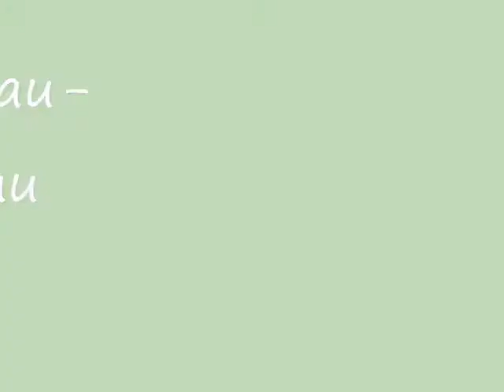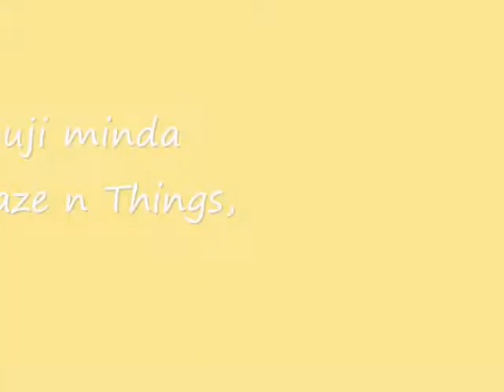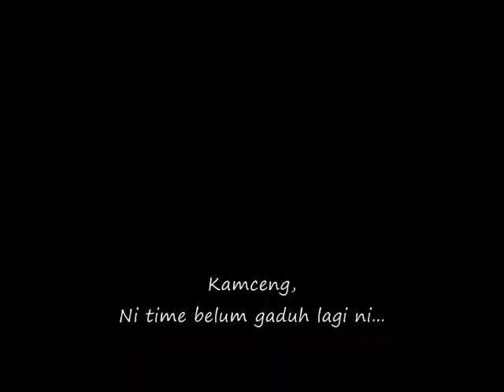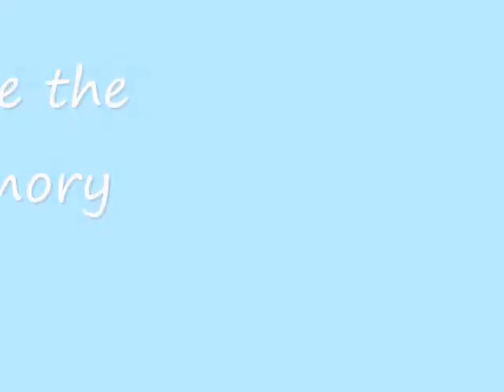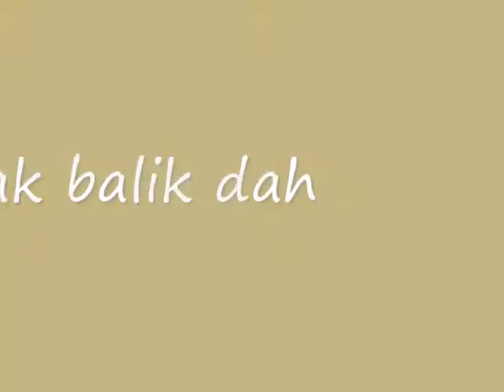Family Trip to Melbourne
Melbourne re-visited. 10 fantastic days Down Under with family.